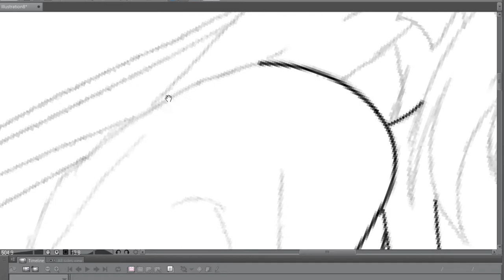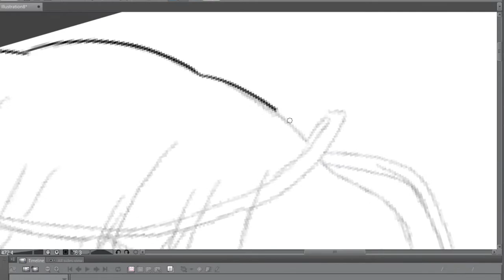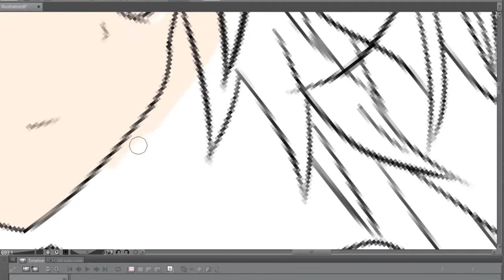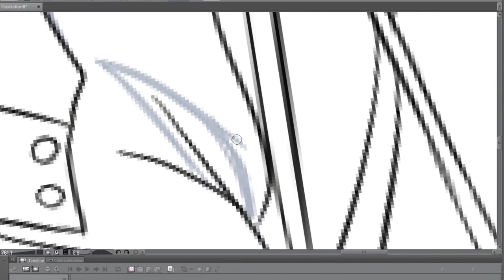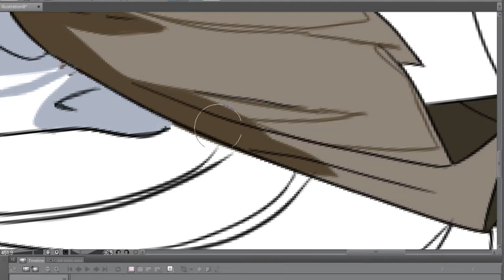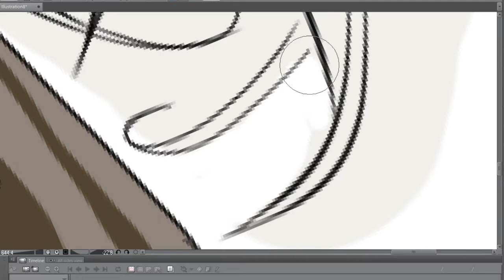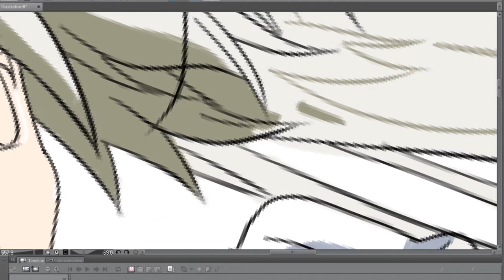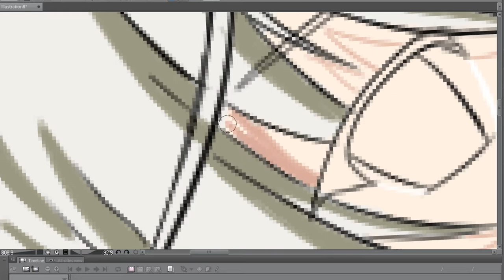Kasugano Sora Drawing - Yosuga no Sora (Clip studio paint )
ช่วงรูปผมตกเเต่งนิดหน่อยนะครับbackgroundผมทำมั่วๆเพราะทำไม่เป็น
ช่วยเเนะนำคนสอนวาดรูปเเละลงสีให้หน่อยครับ
อาจจะยึกๆยักๆก็ขออภัยนะครับเพราะไม่ค่อยชำนาญ